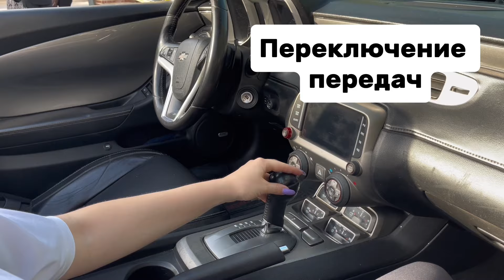TOP RUSSIAN WORDS You Need to Know About Cars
🔥🔥🔥Learn a language with one of the best platform /Учите язык на одной из самых лучших платформ. Получите 10$ в подарок после первой покупки на любую стоимость по этой ссылке Italki

Today, we'll talk about cars. This video will help you learn new words and phrases that you can use in everyday life.